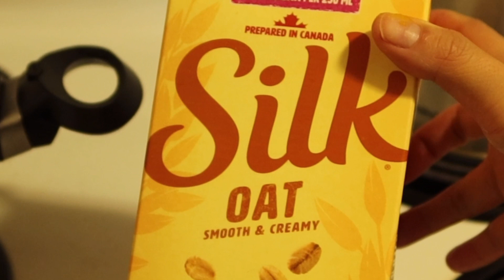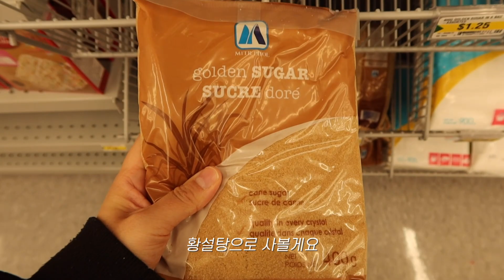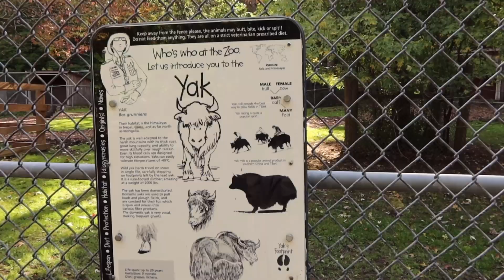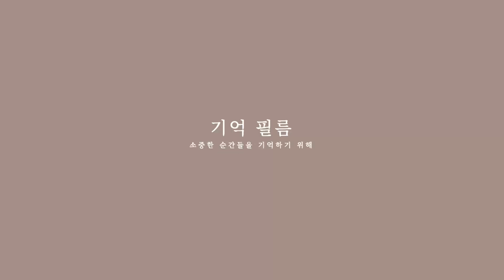캐나다에서 가을을 보낸 기억들 🍂 | 호박죽, 하이파크 공원 산책